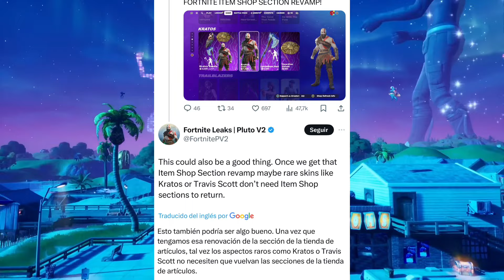TRAVIS SCOTT KRATOS SECTION ADDED TO API WITHOUT BEING THERE CAN THEY COME BACK? Travis scott return